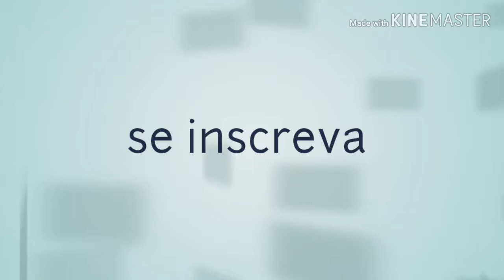Caçada de pombas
Acertei de cheio kk